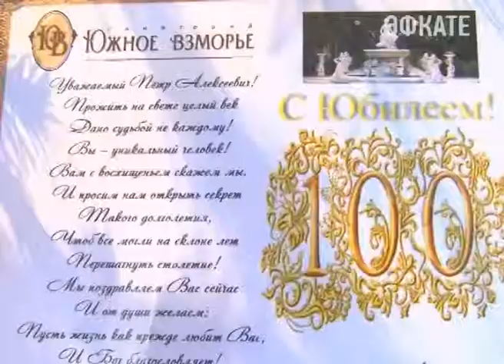Сочинец отметил вековой юбилей. Новости 24 Сочи Эфкате